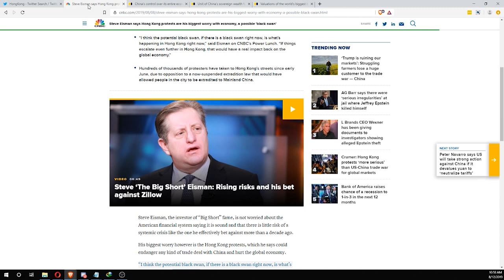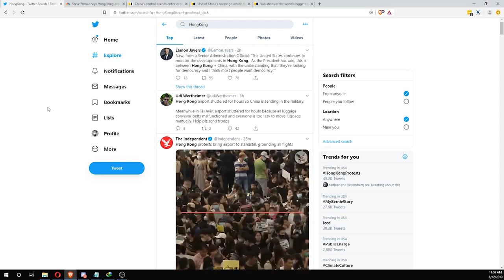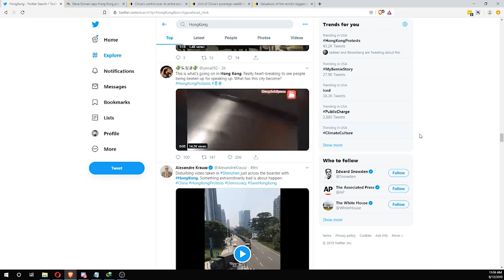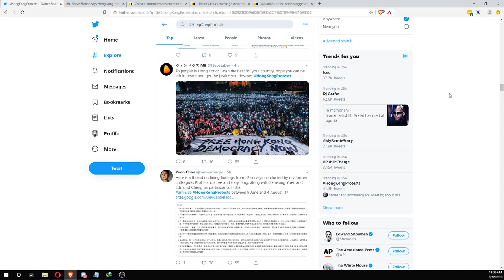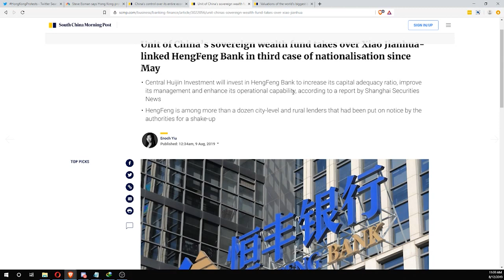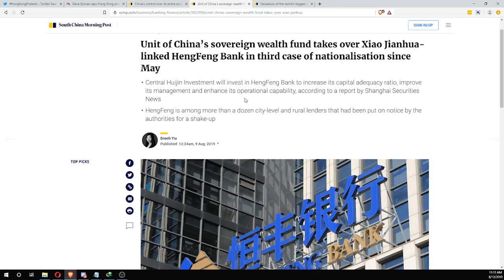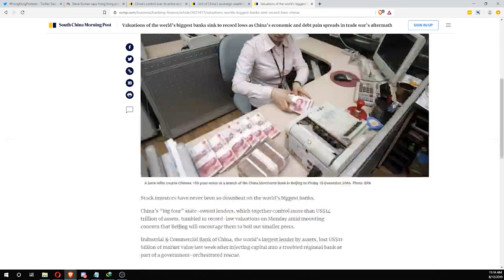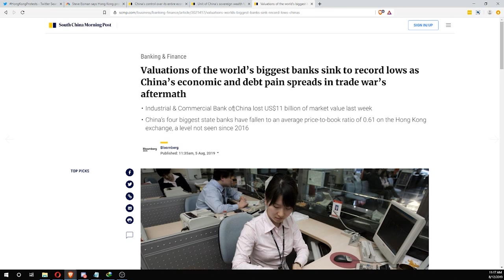3rd China Bank Collapse & HK Protests!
There have been now 5 total chinese banks collapse, which for the most part have not been reported in America, signaling that China's infinite expansion model of building up phantom cities and state owned banks getting bailouts whenever they need isn't working. For the first time, China is feeling the pressure of the China US trade wars.

I cover all 5 banks that have gotten bank bailouts

1.
2. Find out why 87% of people are unhappy